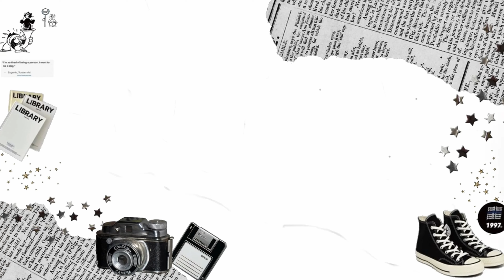Building a Tiny House with Glass Bottles: Step-by-Step Guide in Telugu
In this captivating video, we take you on an exciting journey of building a unique tiny house using glass bottles. Join us as we provide a detailed, step-by-step guide that will inspire you to create your own